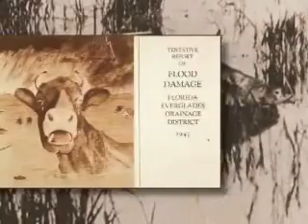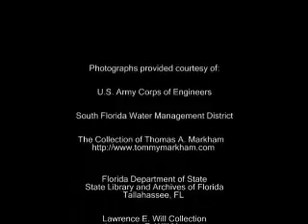USACE: Lake Okeechobee and the Herbert Hoover Dike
More about the lake and its dike (dam) from the Jacksonville District, U.S.Army Corps of Engineers (USACE)

Note: USACE began controlling the water level of Lake Okeechobee on August 21,1924, with the issuance of a regulatory permit.. This was soon after the state had completed the first dike (28 miles) long the southermost shoreline.

Understanding our continual harming of the Everglades

and: Memorial Web Page for the 1928 Okeechobee Hurricane

Concern rises about aging levee - Interview with Dr. Bromwell, 6/11/06

Report on Herbert Hoover Dike presentation, May 1, 2006

REPORT: TECHNICAL EVALUATION OF HERBERT HOOVER DIKE LAKE OKEECHOBEE, FLORIDA - April 27, 2006 (82 pages)

Corps keeping the lid on dike data - Palm Beach Post, August 27, 2006
(Excerpt) "Ninety-nine percent of understanding Herbert Hoover Dike is  understanding its past performance and its geology," said Vick, a Colorado engineer who co-wrote a recent report labeling the dike a "grave and imminent danger" to human life. "People need to know what risks they're exposed to." Vick said he never saw the leak database during his months of examining corps documents for the South Florida Water Management District.

South Florida Dike Poses "Grave Danger," Engineers Say - National Geographic News, August 15, 2006 (Excerpt) Vick, an author of the report, said there was "very clear evidence that there was a bureaucratic logjam here.  "Things occurred very slowly up until the report," Vick said. "We're pleased to see the interest at all levels, and the response, since the report came out. We see things very positive about the acceleration from the pace that's been maintained in the past 20 years."

Dike Report Toned Down - Palm Beach Post,  July 24, 2006
(Excerpts) An early draft of the document called the leak-prone dike around Lake Okeechobee a "clear and present danger" - echoing a phrase the U.S. Supreme Court has used to describe perils facing the nation during wartime. The final version released May 2 changed that to "grave and imminent danger." Similarly, the state's consultants originally warned in their April 14 draft that a dike failure would cause "a disaster of catastrophic proportion played out on a regional scale." The final version settled for "a catastrophe for South Florida." The U.S. Army Corps of Engineers had objected to the original wording in both passages, saying the language could cause "an extremely high level of anxiety in a lay audience." But the corps was hardly mollified by the new phrasing, which it called "not much better." The public never saw the April 14 draft, which bore a front-page notice declaring it confidential "for security purposes." The Palm Beach Post obtained the draft and the corps' critiques through a public records request to the South Florida Water Management District, which commissioned the $300,000 dike study.

Palm Beach Post,  May 21, 2006 (Excerpt) Vick said one of the report's most alarming details — the statement that the dike once was within "hours" of breaching from wave erosion — came from corps staff members during a meeting in Jacksonville. In contrast, Carpenter has said the dike never has required any "heroic" efforts by his staff to keep it from failing. Vick said nobody should take his or his colleagues' word about the dike's condition. Just read the corps' earlier documents, he said.  In preparing their own report, he added, "We said to ourselves: If worse comes to worse and that dike fails, can we look ourselves in the mirror and say we did everything we could to prevent a failure?"

Palm Beach Post,  May 03, 2006 (Excerpt) "I was surprised that the dike had been left in this condition for so long, with so many engineers who have said over and over again that it needed to be fixed," said one of the three experts, Colorado engineering consultant Steven Vick, who also has served on an expert panel examining federal efforts in New Orleans.